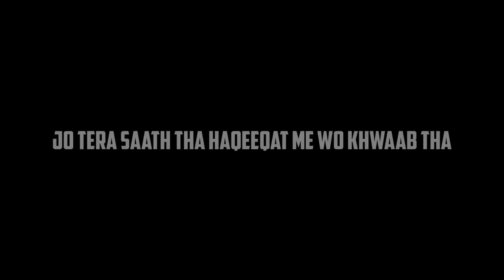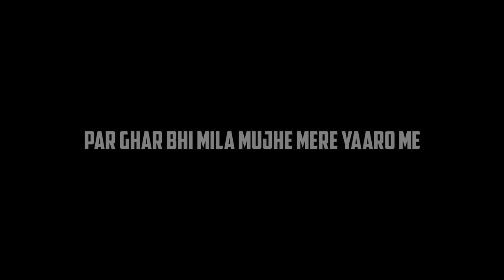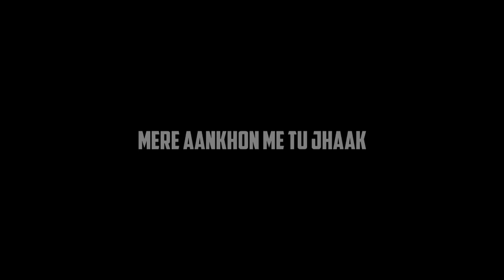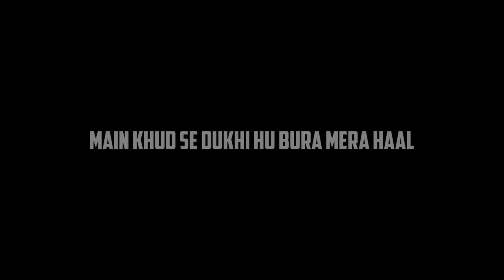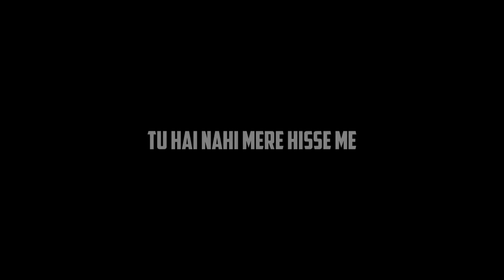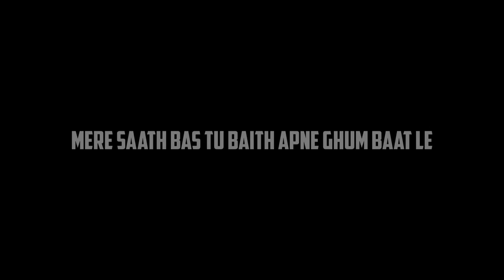MC Insane - Jaane do | The Heal Album | 2024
From " The Heal Album "
Author/Composer - Prakash Sharma

By  Emo Boy
Music Prod. by - 10A x Rigas
Mixed & Mastered by - Prakash Sharma & 10A
Lyrical Video by - Krishnapatiltarale

An Album for the generation